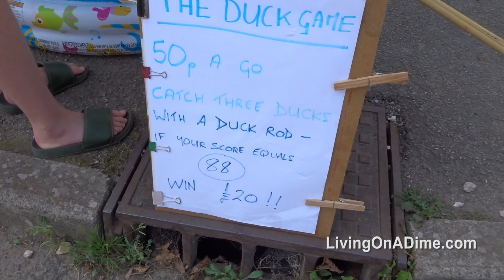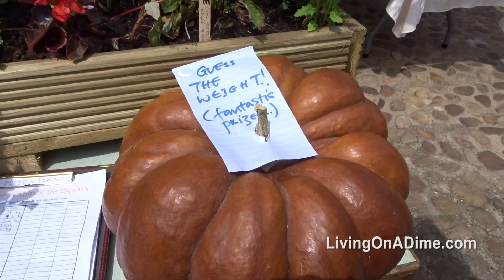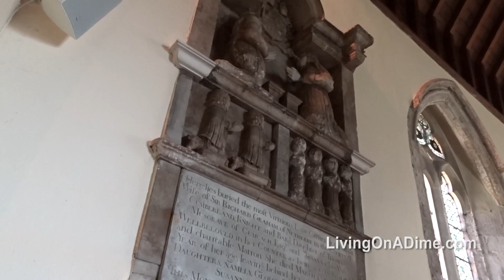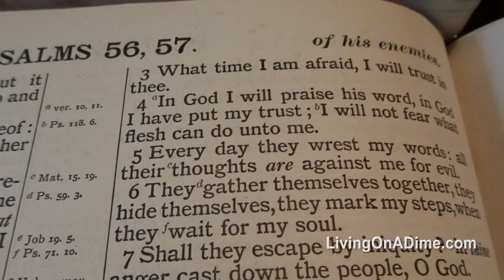A North Yorkshire Country Fair!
In this short video, we take you to the Wath Village Street Fair, a country fair in North Yorkshire, England. We had a great time visiting our friend Christel in North Yorkshire and  this fair was one of our wonderful experiences in North Yorkshire!

For a wealth of super specific ideas for traveling on a budget, check out Mike's earlier video:

3 Weeks In Ireland For $1700 - Planning A Trip To Ireland! - Budget Travel

Please note: We get a small portion from some of these links and we use them to bring you more recipes tips and ideas! Thanks for supporting our work!